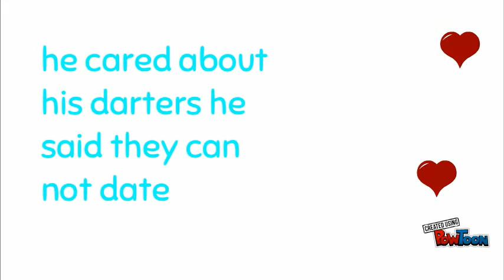Charlemagne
Ryan and Daisy-- Created using PowToon -- Free sign up -- Create animated videos and animated presentations for free.  PowToon is a free tool that allows you to develop cool animated clips and animated presentations for your website, office meeting, sales pitch, nonprofit fundraiser, product launch, video resume, or anything else you could use an animated explainer video. PowToon's animation templates help you create animated presentations and animated explainer videos from scratch.  Anyone can produce awesome animations quickly with PowToon, without the cost or hassle other professional animation services require.